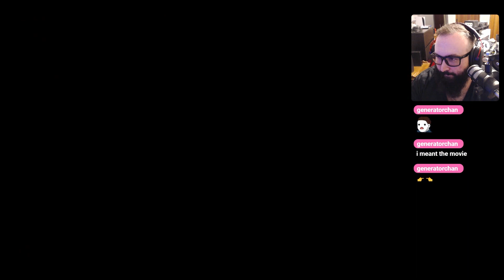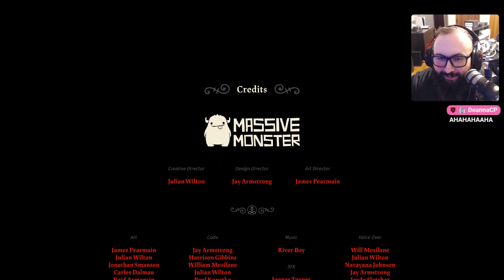Max Plays Cult of the Lamb! (Episode 24)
I've always had a soft spot for roguelikes and Cult Of The Lamb has been on my radar for a while. I was sure I was going to love the action parts and I was a little wary of the base building and management elements but let me tell you, this game is fantastic and I love it even more than I thought I was going to. We can finally call it a cult!